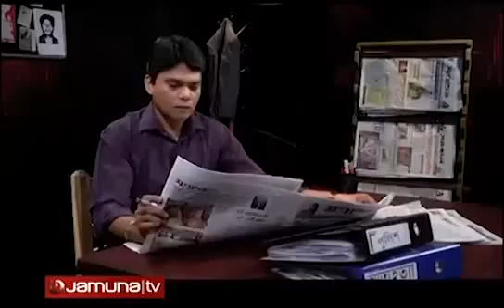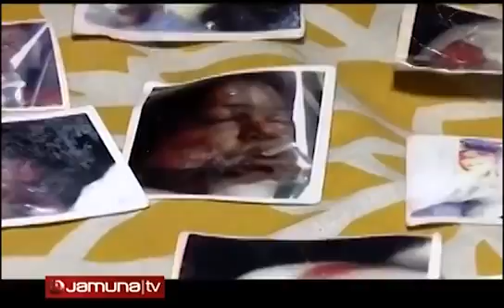Nari Nirjaton at Rupgonj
Crime Scene

Report on air channel :
Jamuna Television